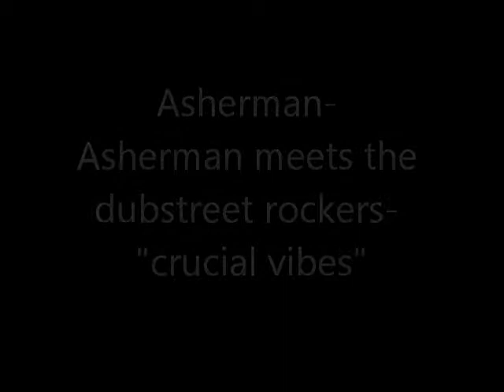Asherman- Asherman meets the dubstreet rockers- "crucial vibes"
roots rock reggae southern cali